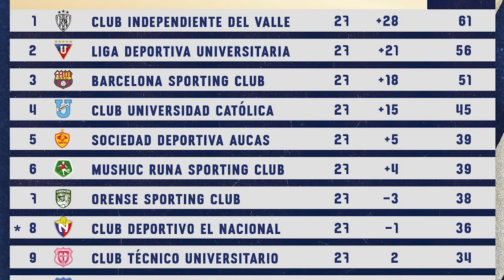"QUE QUIERES HIJO DE PU.." LE QUISIERON P3GAR A PERVIS Y MIRA COMO REACCIONÓ, LA P3L3A CONTRA PERVIS